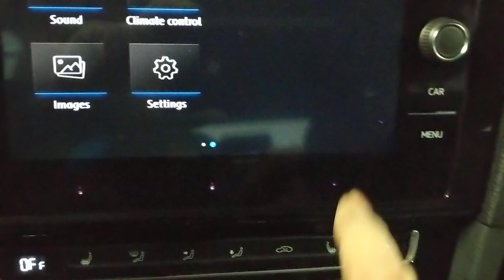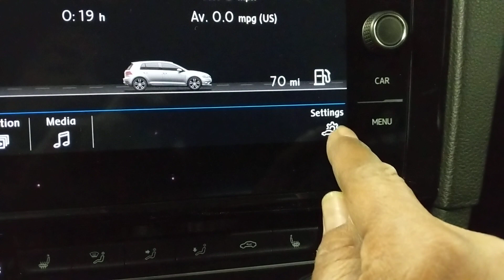2019 VOLKSWAGEN COM RESETEAR LA LUZ DE LOS SENSORES DE LOS NEUMATICOS FACIL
RECUERDE PRIMERO AJUSTAR EL AIRE   TAL VEZ TENGA DE MAS  O MENOS    LLEVA 39 PSI  EL CADA UNA  Y DESPUES RESETEE  LOS SENSORES